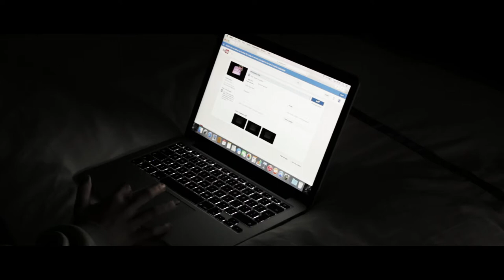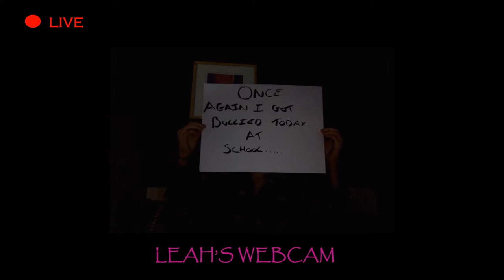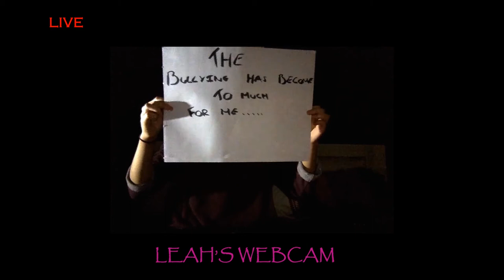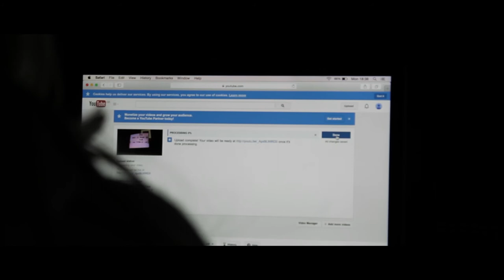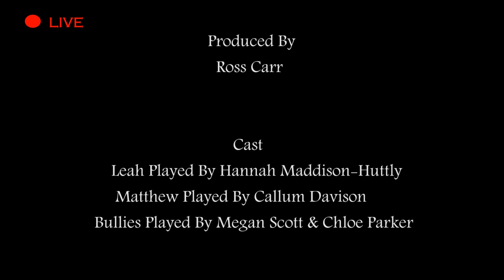Oppressor- Independent Film.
My independent 5 Minute film, produced by Ross Carr.